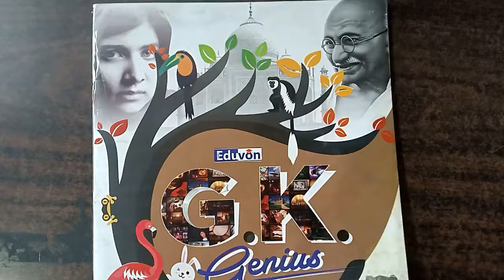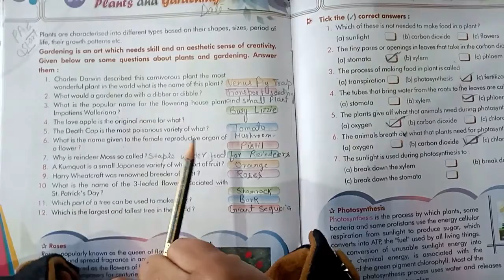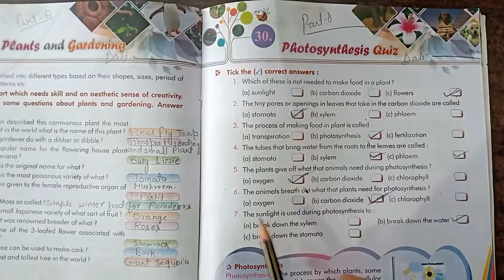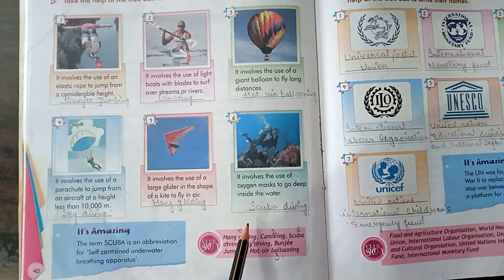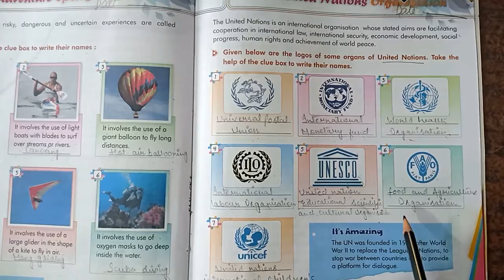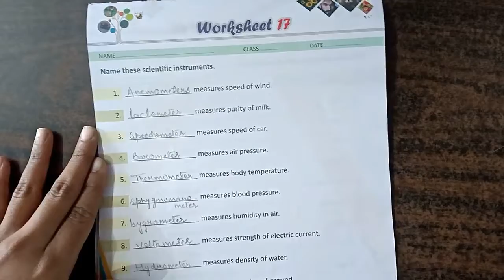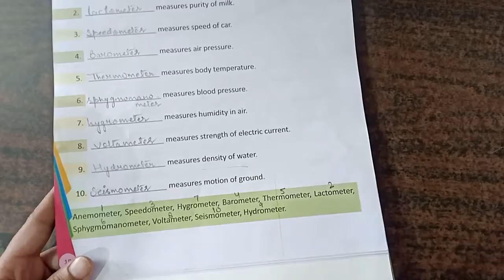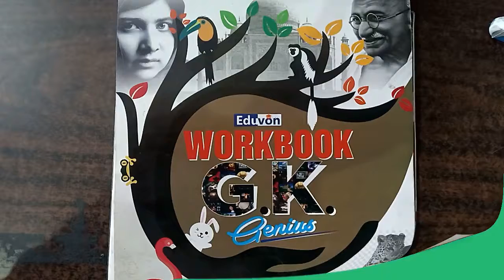Class 5th | Subject - GK Chapter 29 to 32 | Part 8